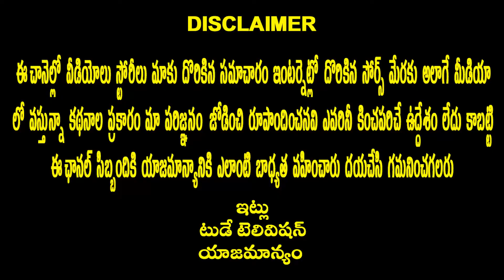ధ్యానం యోగ ద్వారా శక్తి కేంద్రాలను ఎలా ఆక్టివేట్ చేయాలి ? ||Today Television